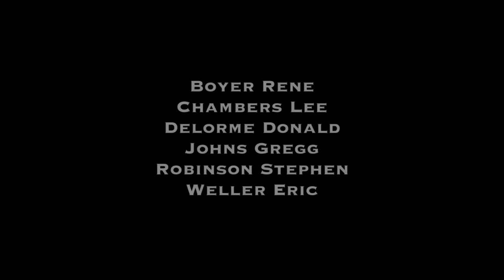Money Matters | Silent Short Film | Confederation College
Cast:
Jaydeep Suhagiya
Meenakshi Ragunath
Mihir Mistry
Bhuvnesh Verma

Crew:
Writer & Director - Eshita Bhavsar
Assistant Director - Bhuvnesh Verma
Assistant Camera - Vishwas Vijayan
Gaffer - Meenakshi Ragunath
Production Assistant - Tirthak Shah
Camera Operator & Editor - Eshita Bhavsar

Music credits - Killer Tracks